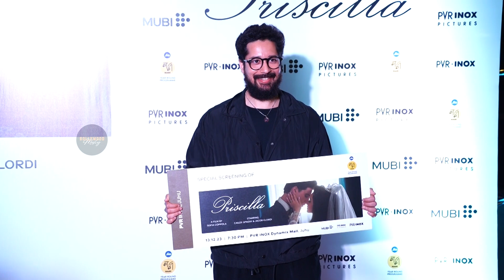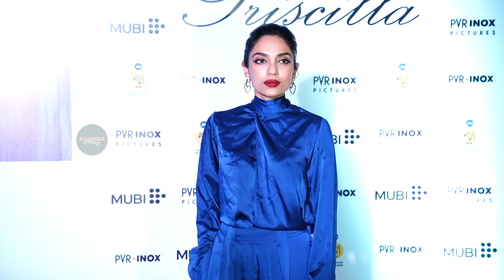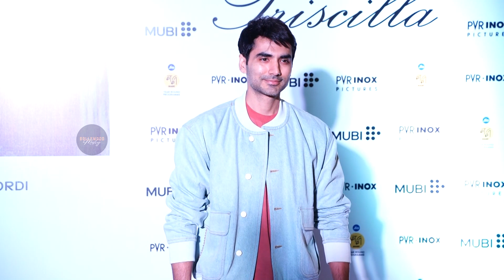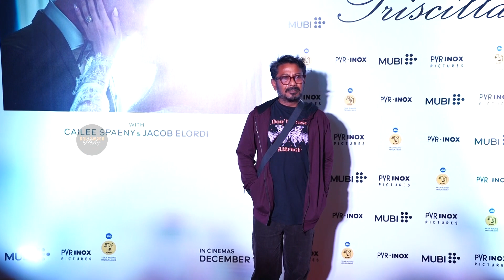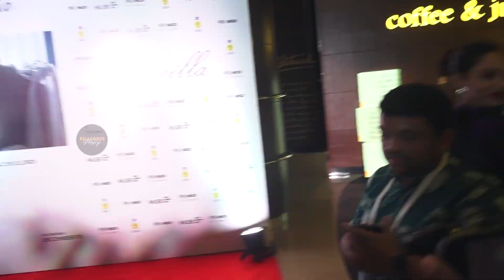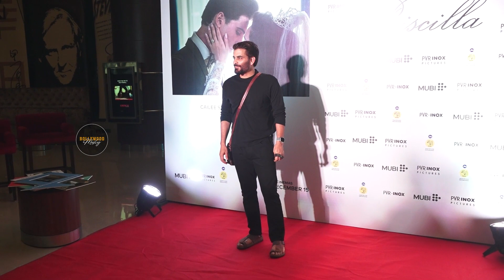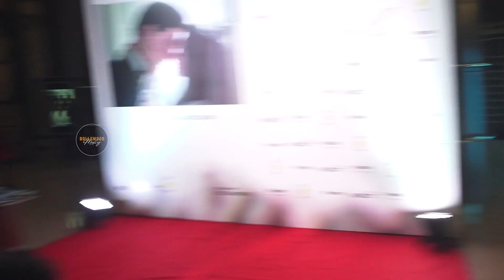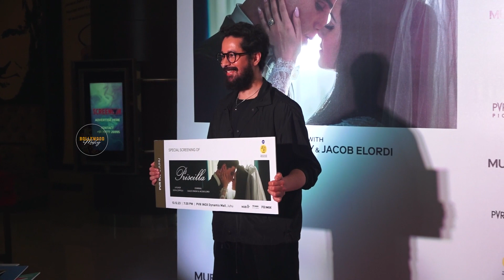Special Screening Of Sofia Coppola Priscilla || Bollywood Mastiz